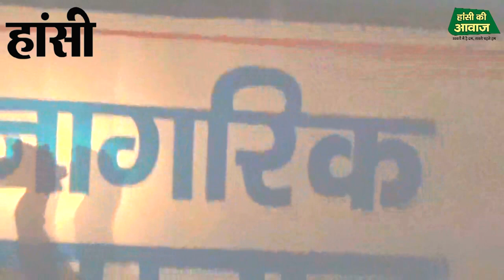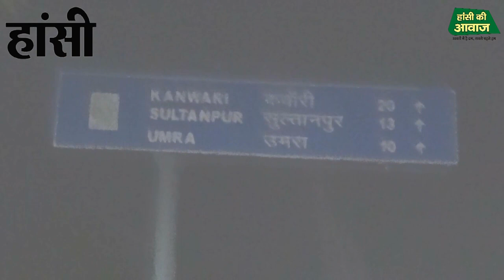जन्माष्टमी के पर्व पर नगर परिषद के दावे फेल , छाया अँधेरा.....